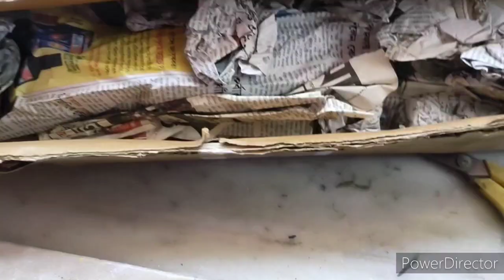Online purchase plumeria plant unboxing ☺️🌿🌿